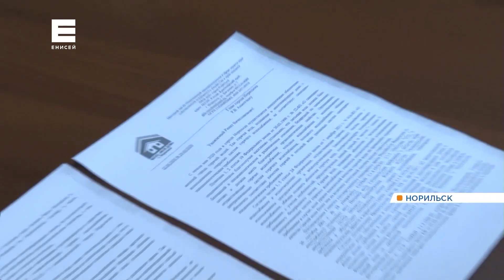Жители района в Норильске жалуются на грязную воду из-под крана